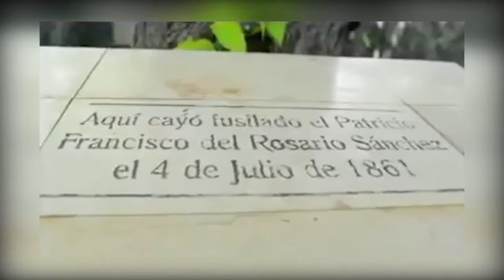el Granero del sur San Juan De La maguana